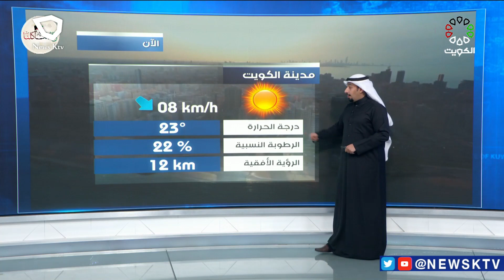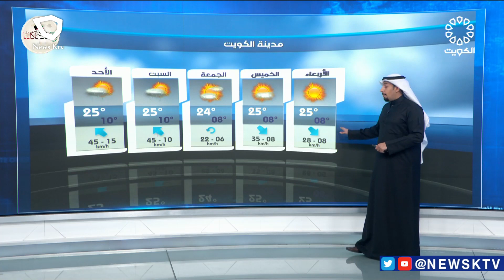طقس دافئ والرياح شمالية غربية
طقس دافئ والرياح شمالية غربية خفيفة إلى معتدلة السرعة